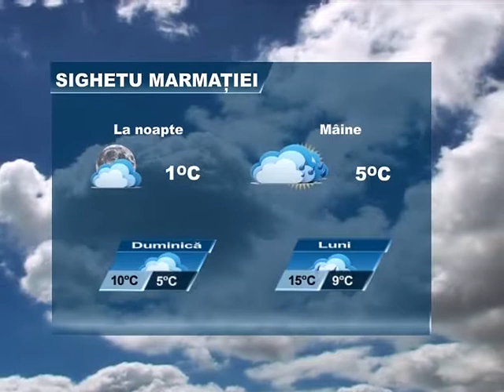Meteo 1 noiembrie